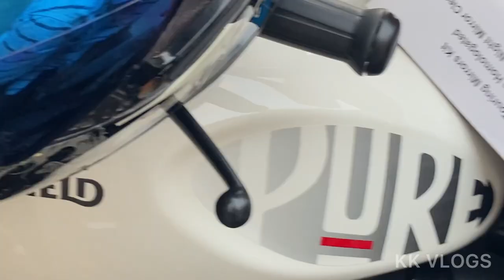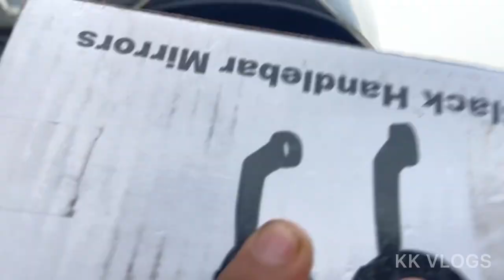Pudupet Shopping Vlog with Friends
The laughter-filled adventure as my friends and I explore Pudupet for some epic shopping!